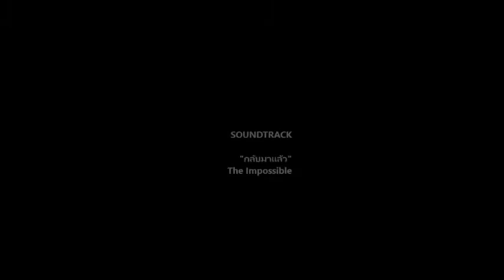[ OPV Fanmade CHANGSUEK U 23 M-150 CUP 2017 ซาบซึ้งหลังเกมเจอญี่ปุ่น ] "กลับมาแล้ว" The Impossible